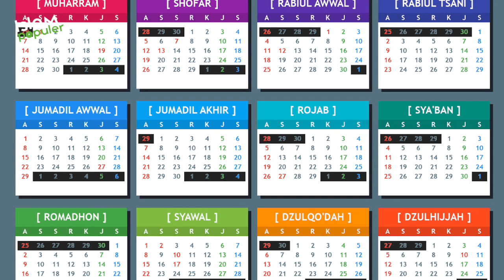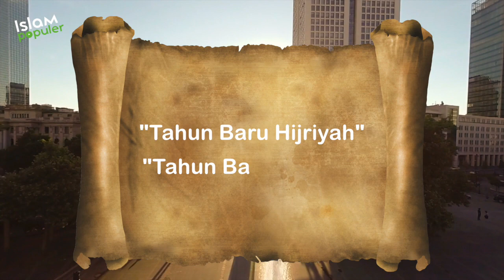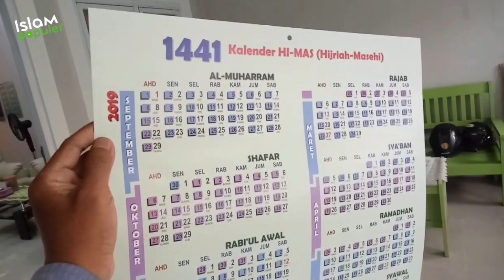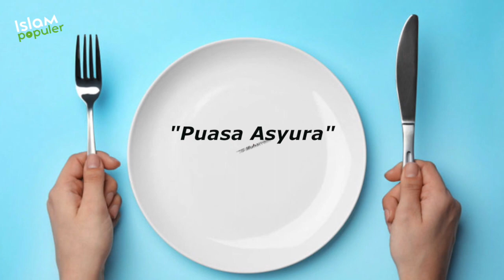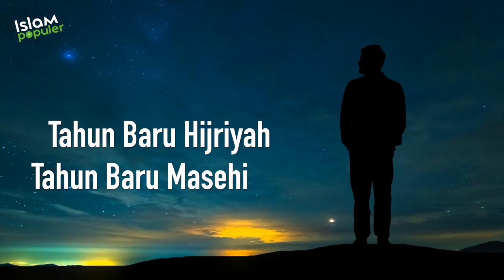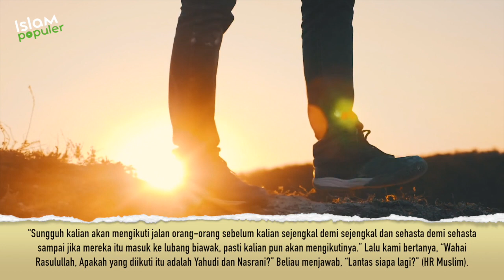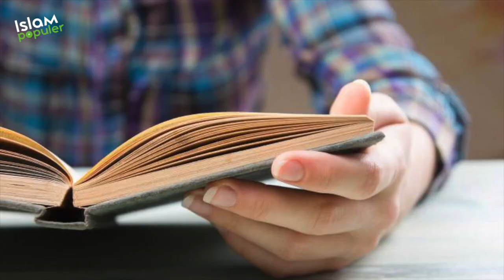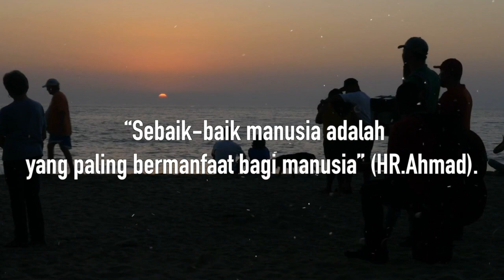Ternyata Perayaan Tahun Baru di Zaman Rasulullah Sudah Ada?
Sahabat beriman, pergantian tahun 2019 ke 2020 tinggal menghitung hari. Pergantian tahun ini dikenal dengan Tahun baru Masehi. Sudah banyak rencana yang disusun untuk menyambutnya. Di zaman Rasulullah juga memperingati tahun baru. Lalu, seperti apakah perayaan tahun baru pada zaman Rasulullah ﷺ? Simak penjelasannya dalam video ini dan tonton hingga akhir. Tentunya hanya di channel Islam Populer.